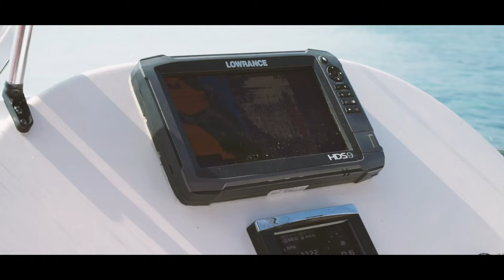Bluefin Tuna Spearfishing - Melbourne Summer 2020-21